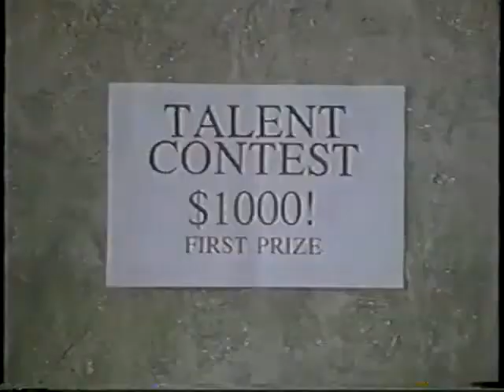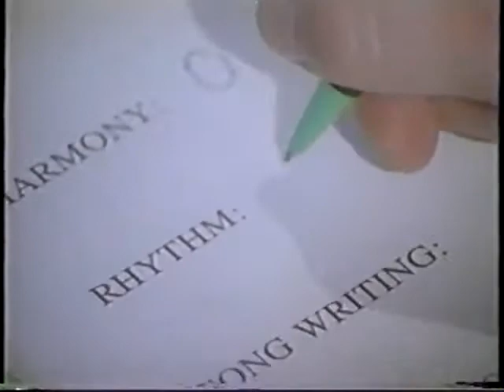Hip Club Groove Shootin The Gift ( rap rare Canada)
RHYNO DOPE!